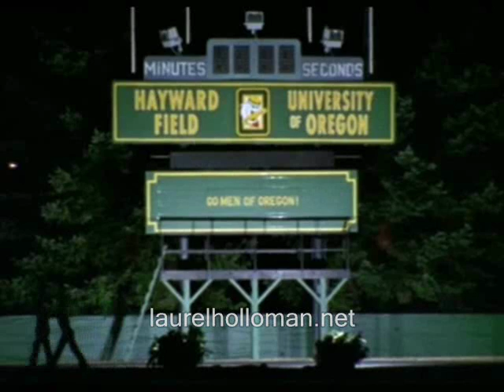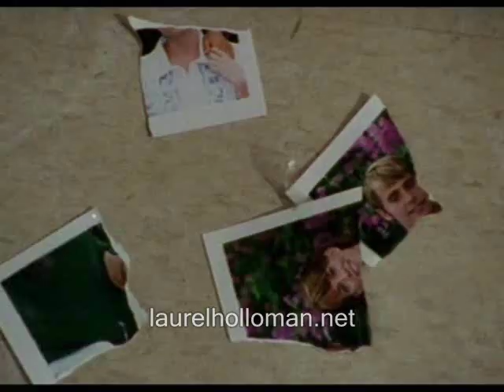Laurel Holloman in "Prefontaine"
We want to share with you clips and videos from Laurel Holloman movies and TV appearances. Please visit us on Laurel's official for the latest news, exclusive videos, announcements and general information about Laurel and her career. Thank you to allybally46 for the clips.